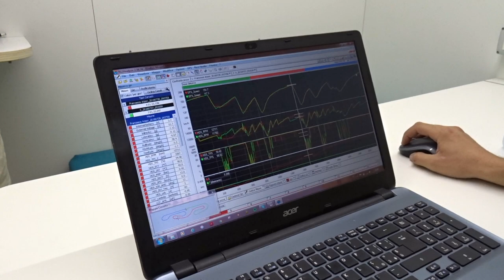IL SORPASSO DELL'ANNO - CI STO PRENDENDO GUSTO!!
Se vi eravate scaldati con il sorpasso all'esterno non riuscito di gara 1... provate a resistere al calore di questo MEGA SORPASSO ALL'ESTERNO!!!
Definito tra l'altro ''Il sorpasso dell'anno''!!
CHE SPETTACOLO!
Le novità però stanno soltanto iniziando:
Naska verrà a trovarmi tra non molto per scannarci con i kart, Il volante di 3DRAP che non aspetta altro che essere presentato, qualche bella ''HotCar'' che ruggisce già per me(e per voi), analisi dettagliata delle differenze di guida tra formula e kart, e tanto, tanto, tanto altro ancoraa!!
Seguitemi sulle piattaforme sottostanti per restare sintonizzati e non perdervi nulla!!!
Nel dubbio: BUON FERRAGOSTO RAGAZZACCI!!
Le mie attrezzature:
Sony DSC - HX90
GoPro Session 4
GoPro Hero 2018

Se non sei ancora iscritto, puoi farlo cliccando in basso a destra!!
Cosa aspetti ad attivare il campanellino per le notifiche?